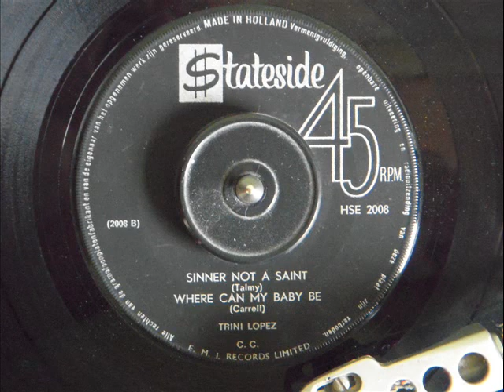TRINI LOPEZ - SINNER NOT A SAINT